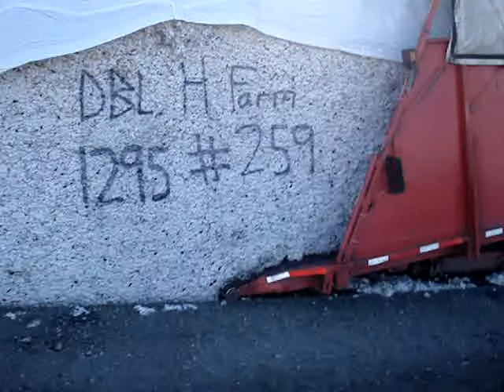Module Trailer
Module Trailer Loading a Module